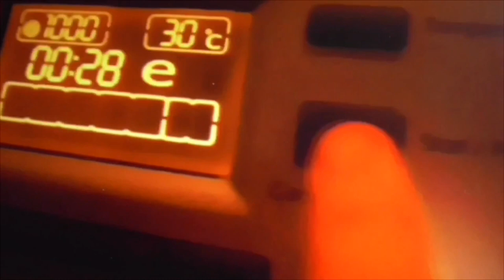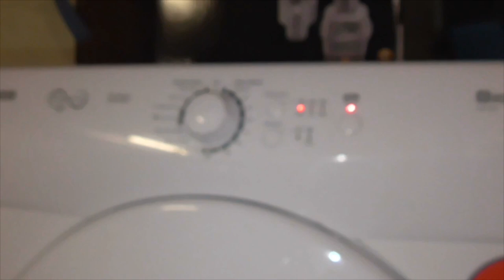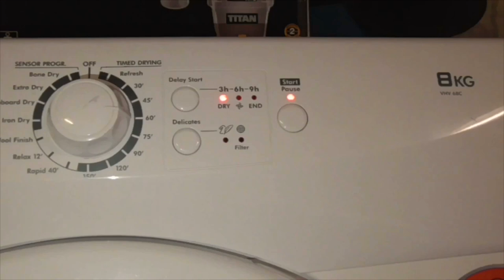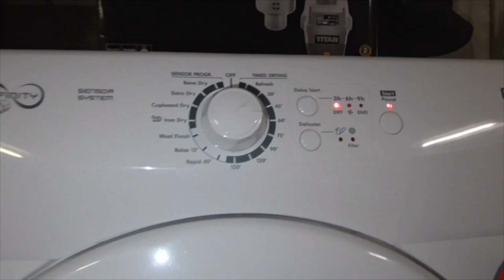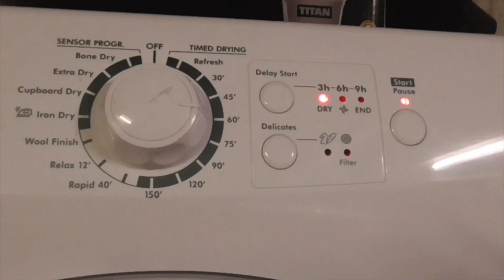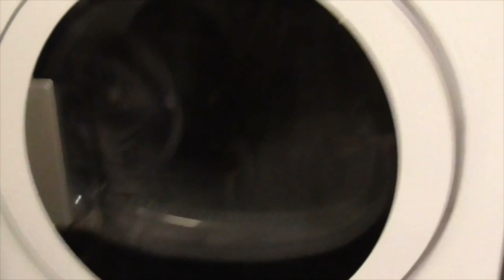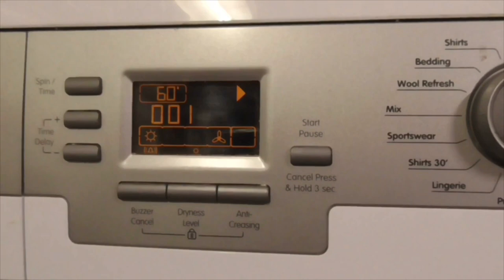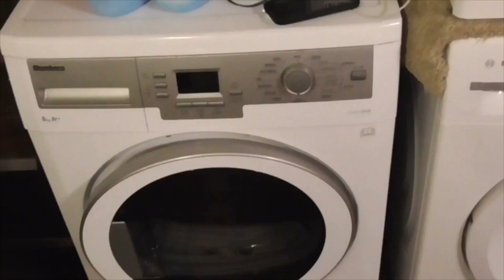Blomberg TKF8451 AG50 Vs Hoover VHV68C Drying Race Timed Dry/ Timer Programme 60 Mins